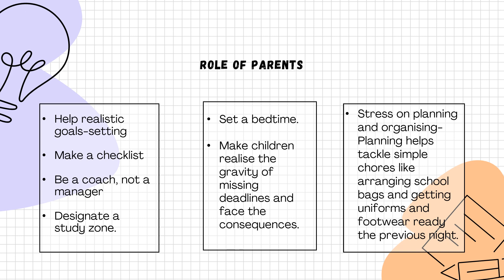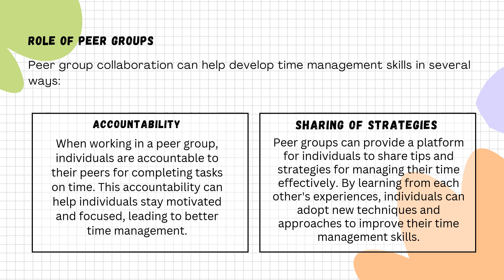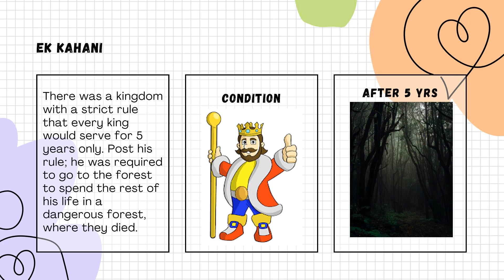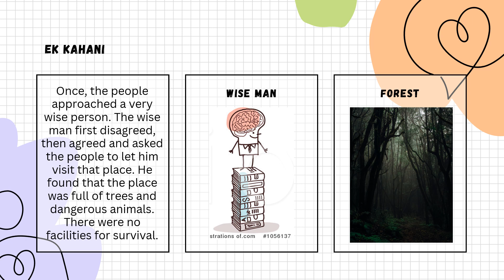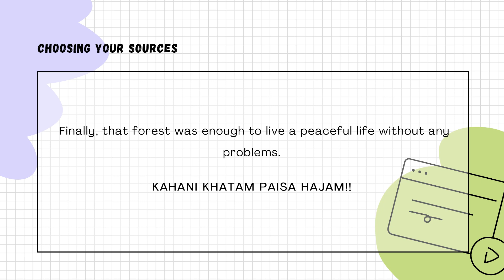PARENTS TEACHERS AND PEERS IN TIME MANAGEMENT OF STUDENTS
Learning is an important part of student life. It is an environment that helps students develop time management skills. This ppt depicts the role of parents peers and teachers.